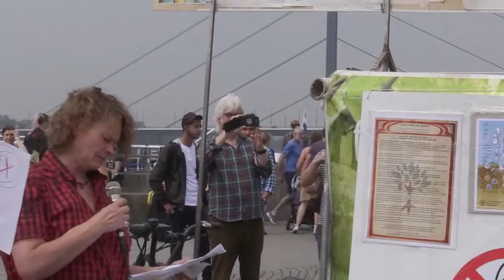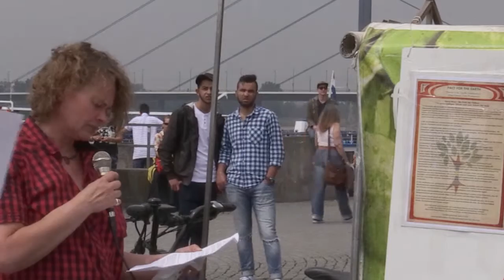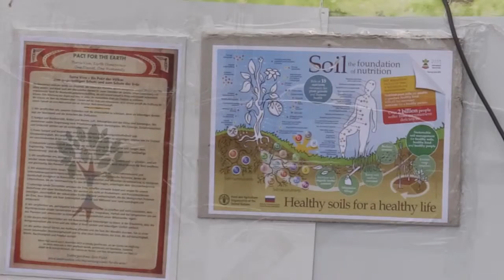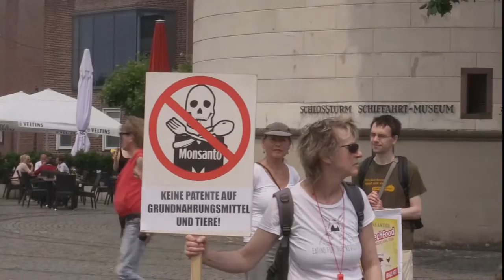Botschaft von Frank Binder von der Umweltgewerkschaft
TERRA VIVA MARCH Kundgebung am Burgplatz in Düsseldorf